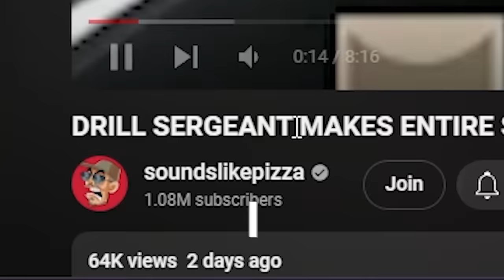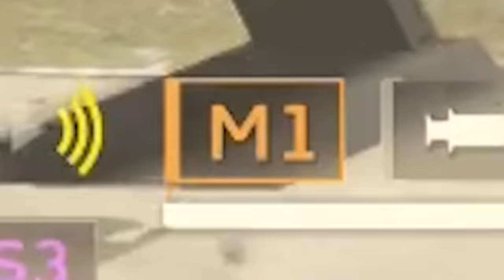DRILL SERGEANT Makes Player HYSTERICAL In HELLDIVERS 2!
MessyMark is going places.

Helldiver Model: @schism
Hellpods: @heada**btw

                           🍕 Social Links 🍕